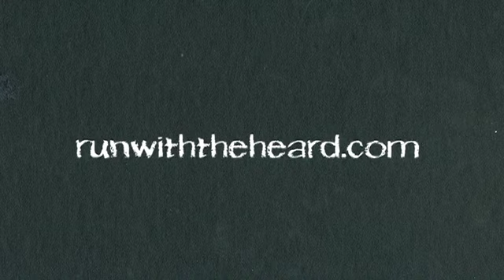Run With The Heard - Live at the Cobalt, Sept 10